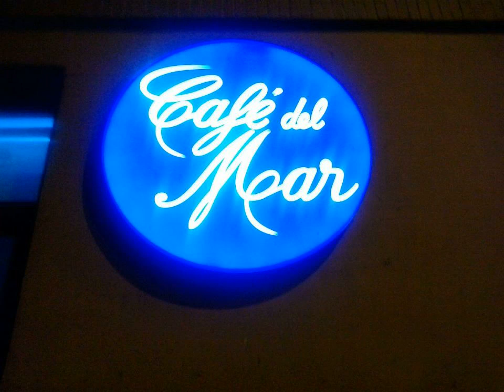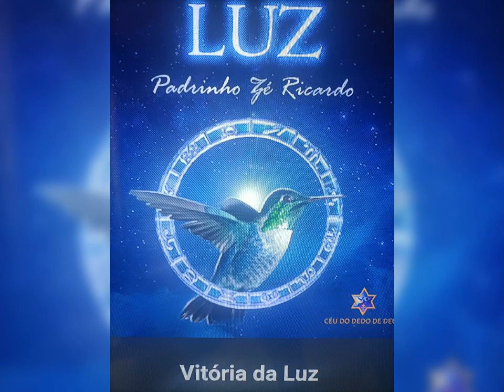Barbastro house music